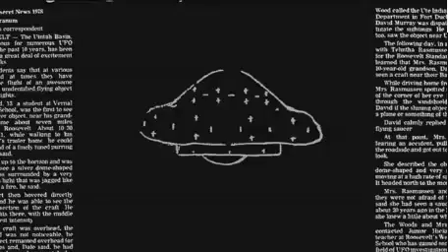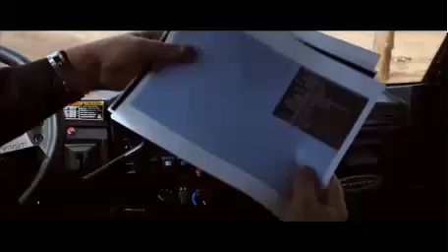HUNT FOR THE SKINWALKER TRAILER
Hundreds of reports of phenomena at Skinwalker Ranch have made it one of the most famous paranormal hot spots in the world. Previously unreleased footage and interviews from the scientific study piece together what could be happening there.
Watch the complete film with the links provided on my site.